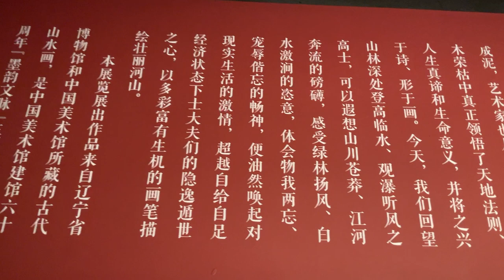Beijing National Art Museum: Preface on Traditional Chinese Paintings (2023-10-20)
Video by @doniazhang